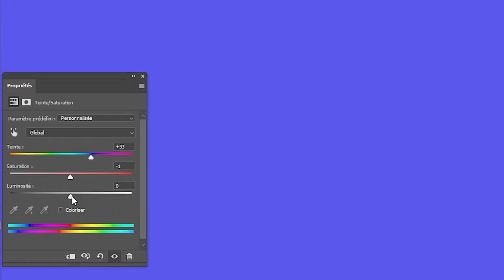Mon jumeau et moi vous présentent les différences entre RVB et CMJN